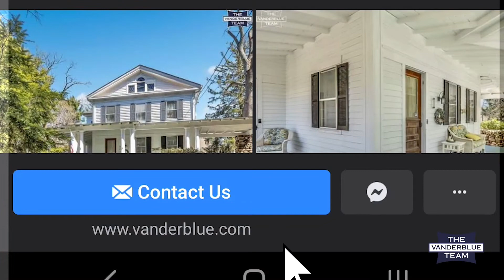Kelsey Keating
Meet Kelsey! Kelsey is our Director of Operations and has been with the Vanderblue Team since 2019. Kelsey is here to ensure that everything goes smoothly for all parties involved! You may not meet her but rest assured she is in the background keeping everything in line.